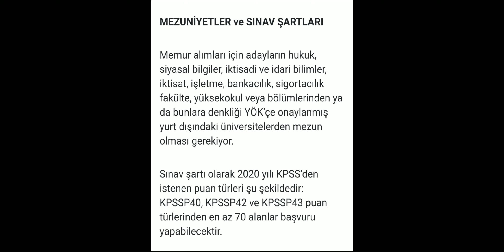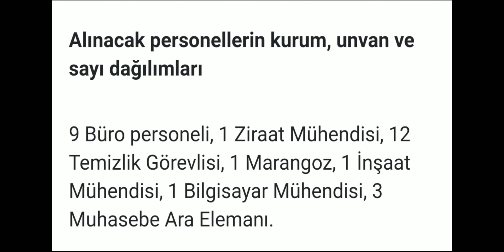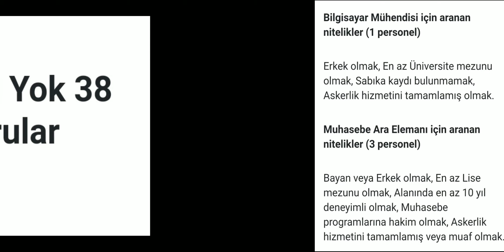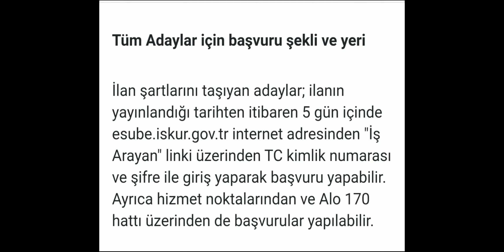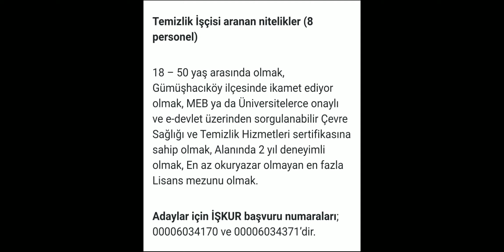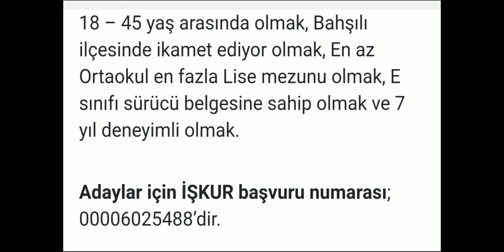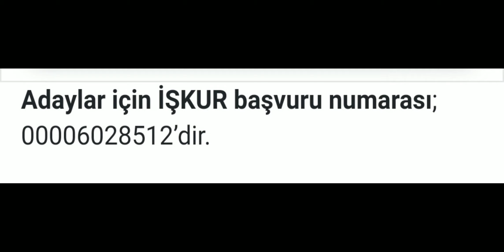BAŞVURU BUGÜN SON...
Sınava başvurular, e-Devlet üzerinden, adresinden 24 Mayıs'ta başlayacak ve 4 Haziran mesai bitiminde sona erecek.